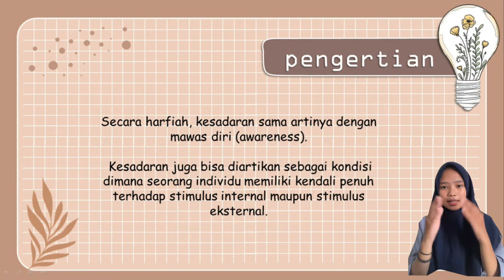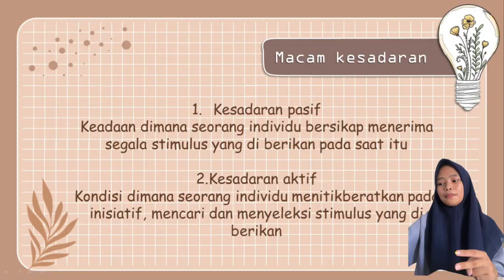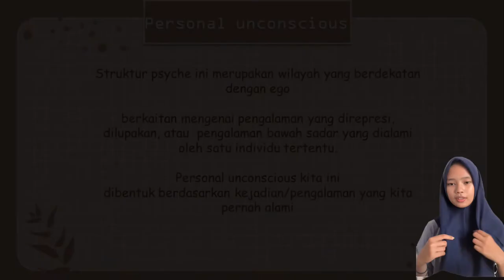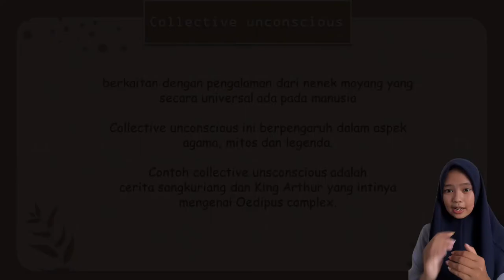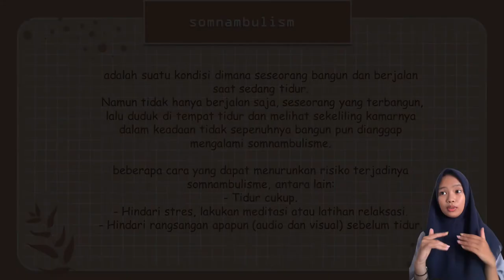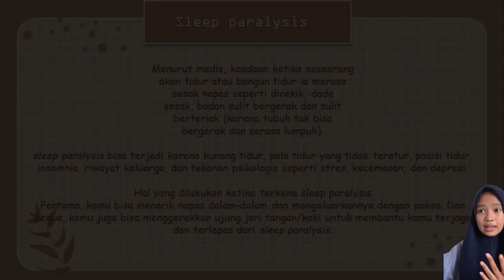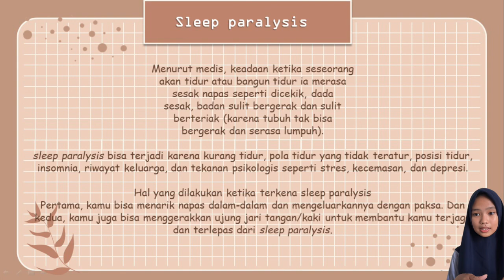KESADARAN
VIDEO ini merupakan tugas matakuliah pengantar psikologi yang membahas tentang kesadaran. disini dijelaskan apa itu kesadaran, bagaimana kesadaran itu terbentuk dan teori kesadaran.